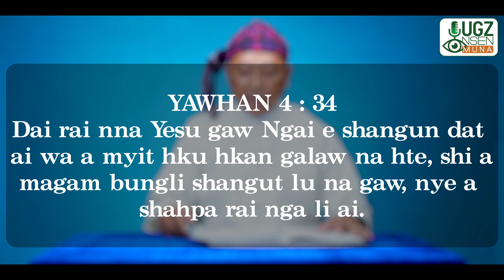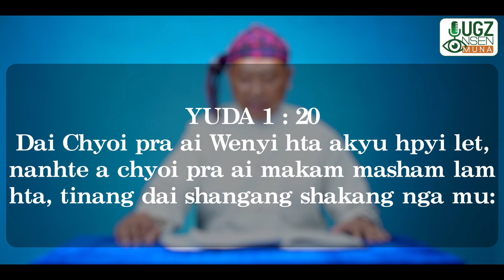Karai Kasang a Myit ra ai hku sak hkrung let Myu hte Mungdan hpe Gawgap ai Kanu Rev. Sabaw Tu Hkawng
Karai Kasang a Myit ra ai hku sak hkrung let Myu hte Mungdan hpe Gawgap ai Kanu
Rev. Sabaw Tu Hkawng